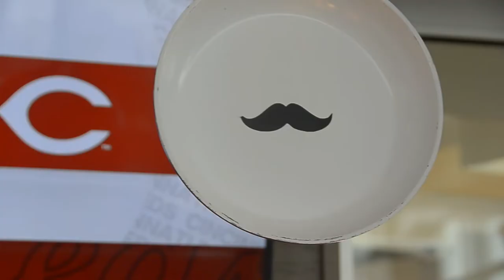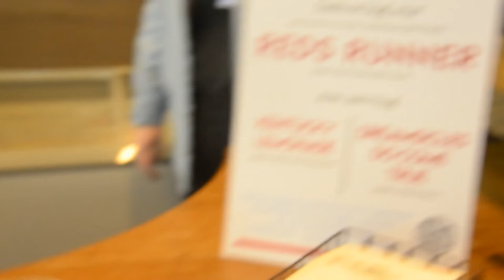Your guide to new food in 2022 at Great American Ballpark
A new season means new eats and treats around Great American Ballpark.